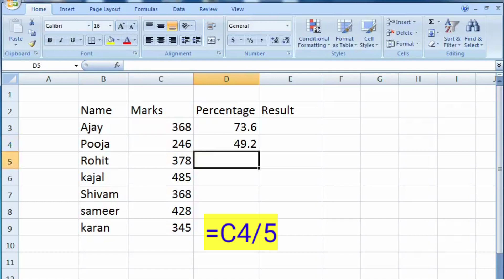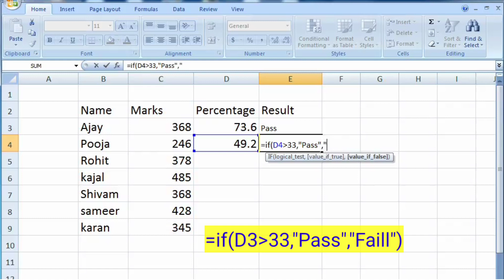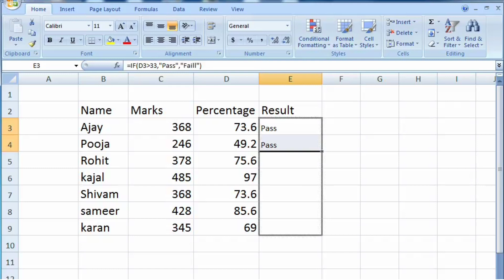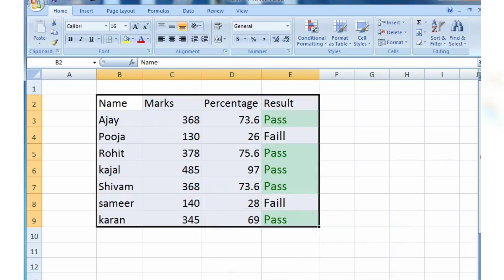How to calculate percentage and result in excel | Excel formula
percentage calculate in excel

Excel formula